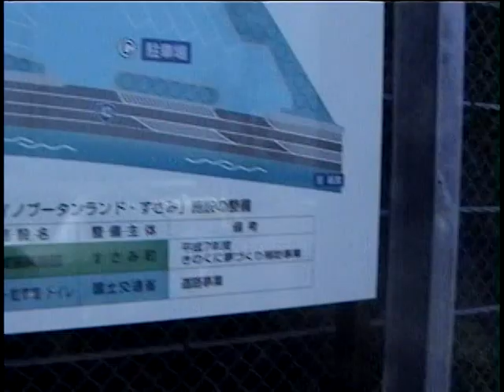和歌山県 道の駅 イノブータンランド すさみ